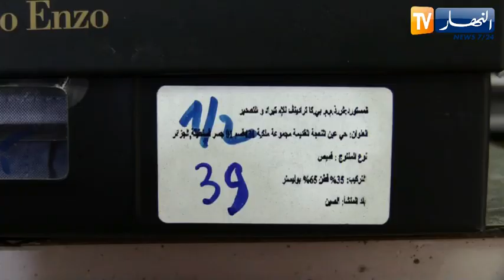الصناعات النسيجية .. دعم المنتوج المحلي وخارطة طريق لوقف إستيراد المواد الأولية